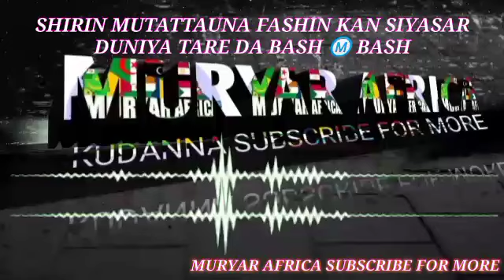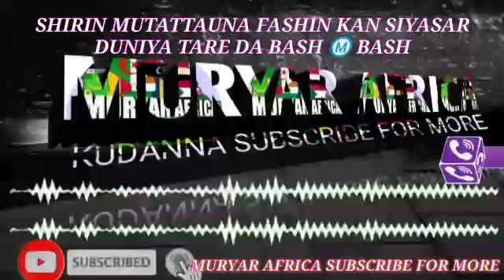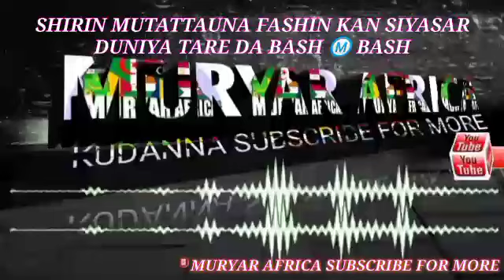SHIRIN MUTATTAUNA FASHIN BAKIN MUTUWAR TO SAKATAREN HARKOKIN WAJEN AMURKA DR HERRY KISINJER